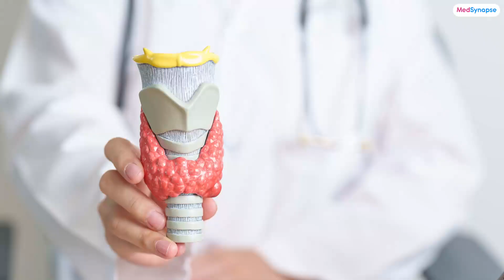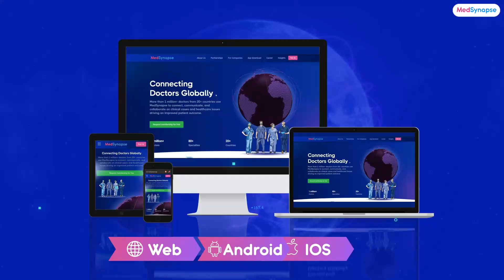The Future of Minimally Invasive Treatments with Dr. Gaurav Gangwani | MedSynapse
How are minimally invasive interventions revolutionizing thyroid treatments? In this expert discussion, Dr. Gaurav Gangwani, an Interventional Radiologist from Mumbai, Maharashtra, dives into the latest advancements in thyroid interventions, including radiofrequency ablation (RFA), ethanol ablation, and other cutting-edge techniques that are transforming patient care.

🔹 Topics Covered:
⏰01:23 Different types of ablation techniques for thyroid nodules. Explain how impedance feedback mechanisms differ between radiofrequency and microwave ablation?
⏰04:41 When should autonomous thyroid nodules receive thermal ablation versus radioiodine therapy?
⏰06:21 What about recurrent thyroid cancers? What ablation protocol modifications work best for recurrent thyroid cancers that aren't suitable for surgery?
⏰09:03 How do the long-term safety profiles compare between RF and microwave ablation regarding surrounding tissues?
⏰11:35 What hybrid approaches combine thermal ablation with immunotherapy for advanced thyroid malignancies?

This discussion is a must-watch for endocrinologists, interventional radiologists, surgeons, healthcare professionals, and medical students looking to stay ahead in thyroid disease management and treatment innovations. Dr. Gangwani provides practical insights into the benefits, challenges, and patient outcomes of these advanced procedures.